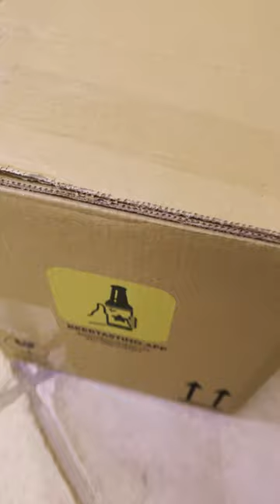UNBOXING | Monatsbox @BeerTastingClub | März 2023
Bewerte die Biere auch in der Kalea BeerTasting App - Alle Details

Equipment:
Kamera: Panasonic HC-X1000E
Stativ: Sachtler ACE M MS
Mikrofon: RODE Filmmaker Kit
Field Mic: RODE M2-TX
Mobile Phone Mic: RODE Wireless Go
Licht: 3x NEEWER LED Panel Bi-660

Unboxing, Beertasting.Club, Kalea, Bier Abo, Monatsbox